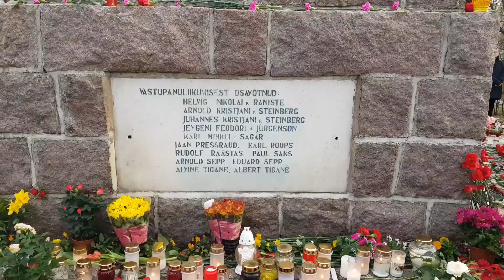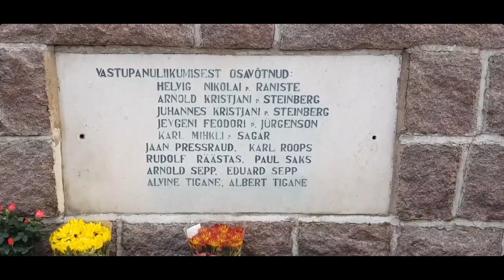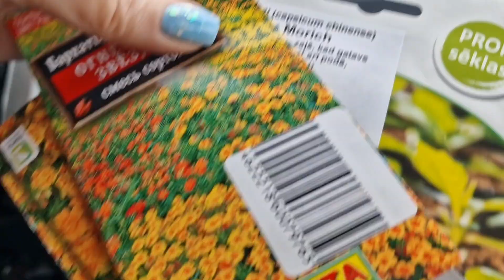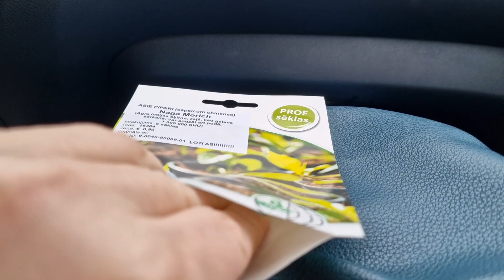Ida-Virumaa. Kohtla-Järve.Демонтировали памятник скорбящей женщине.Но жизнь продолжается,ждём весну.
(12 января – прим. ред.) в 8:30 Полиция безопасности сообщила городской управе, что в 9:00 начнутся работы по переносу из старого города монумента погибшим во Второй мировой войне. Основанием для переноса является решение созданной при Госканцелярии экспертной группы, признавшей данный монумент "красным". Согласно решению, монумент будет заменен нейтральным надгробием, скульптура женщины будет перевезена в Военный музей", говорится в сообщении на сайте горуправы Кохтла-Ярве.

Мемориал был для жителей города традиционным местом возложения цветов 9 Мая.